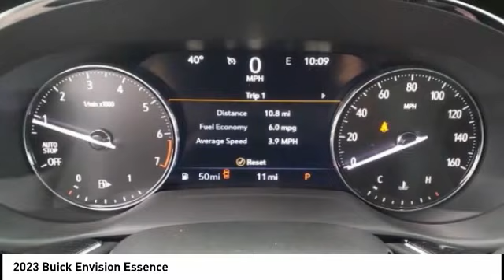2023 Buick Envision Highland IL 36064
2023 Buick Envision Essence

$1,000 off MSRP! 2023 Buick Envision Essence 4D Sport Utility 2.0L Turbocharged FWD Sapphire Metallic 23/31 City/Highway MPG